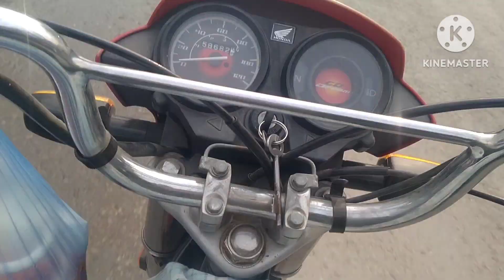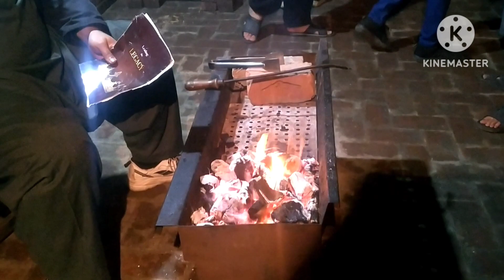Fish Party Vlog | 2022 Ka last weekend Aor hamari fish party by lernia food secret